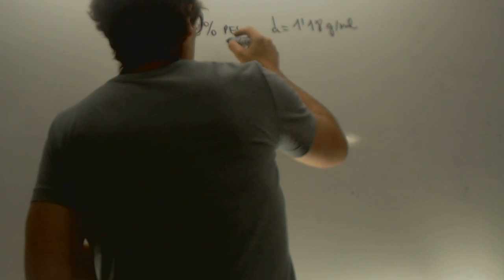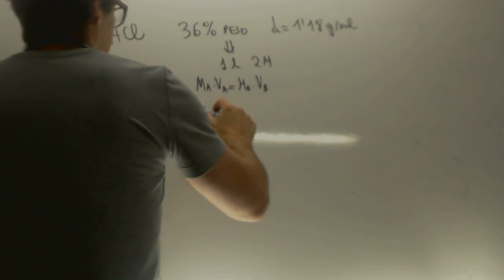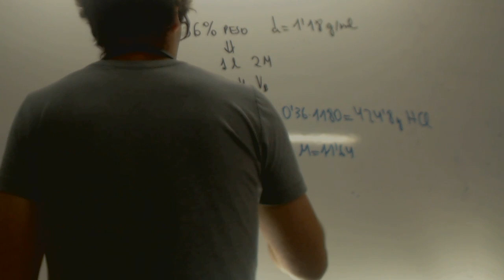Disoluciones Selectvidad La Rioja 2005 Academia Usero Estepona